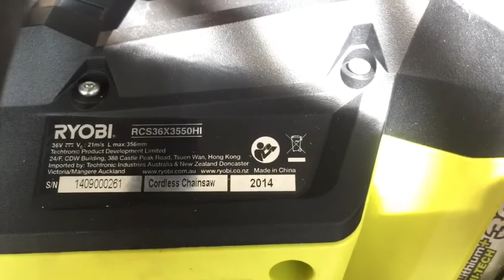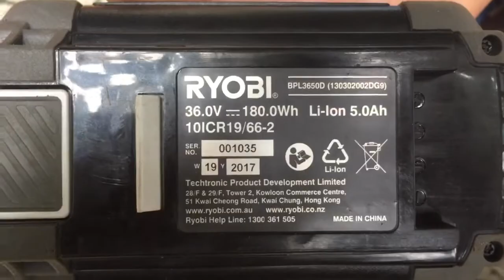Cưa Xích Ryobi 36V ( BL )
Cưa Xích Ryobi 36v BrushLess
Không Chỗi Than
Model RCS36X3550HI
Lưỡi 14IN 356mm
Sạc zin 220v
Pin 2.6Ah Hoặc 5.0Ah Có Báo Đèn
Giá Combo Pin 2.6Ah : 2tr500
Giá Combo Pin 5.0Ah : 3tr000

Địa chỉ : C12/45 Phạm hùng xã bình hưng huyện bình chánh TPHCM